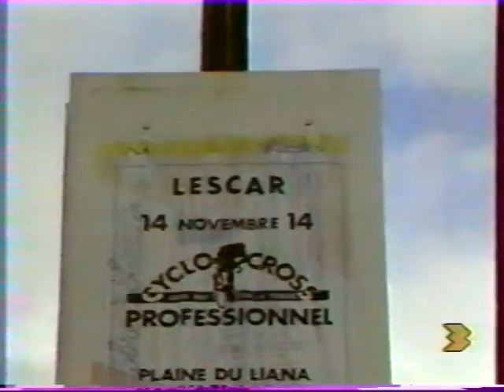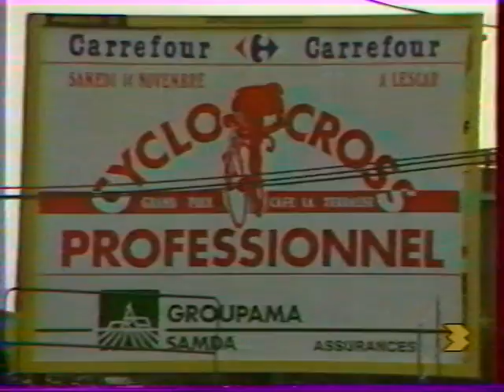VTS 01 2